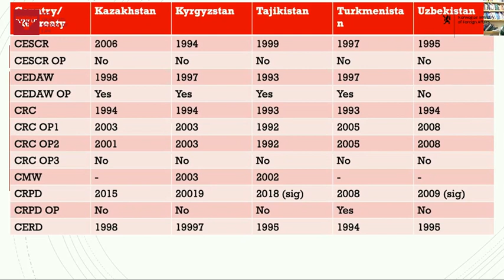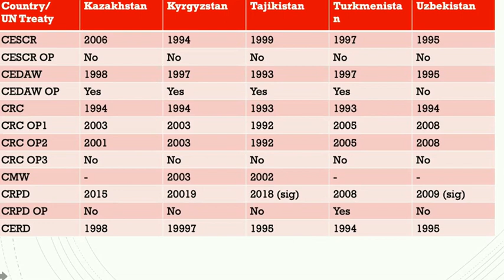Panel session III: Importance of Fundamental Rights in a Democratic Society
Panelists:
Dr. Ineta Ziemele, Judge at the Court of Justice of the European Union
Dr. Jan Zobec, Judge at the Constitutional Court of Slovenia
Dilfuza Kurolova, Legal Consultant in the Europe and CIS programme at the International Commission of Jurists

Moderator: Dr. Pietro Sullo, Rector of the Riga Graduate School of Law

On 11 December 2020, Riga Graduate School of Law hosted the online conference "On our way to 2030: delivering for resilient and prosperous societies". The conference provided the opportunity to discuss the most relevant issues within the European Neighbourhood Policy (ENP) and Central Asian region through an interdisciplinary approach. The conference intended to facilitate debates at various levels by engaging experts from the regions, high-level politicians, diplomats and civil society representatives.

The event was organised in cooperation with the Ministry of Foreign Affairs of the Republic of Latvia and the Ministry of Foreign Affairs of the Kingdom of Norway.